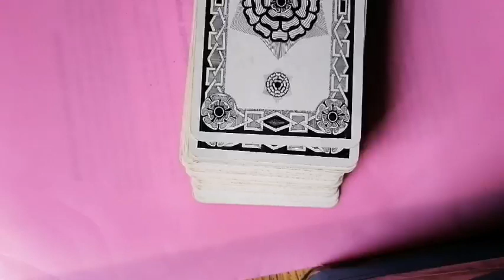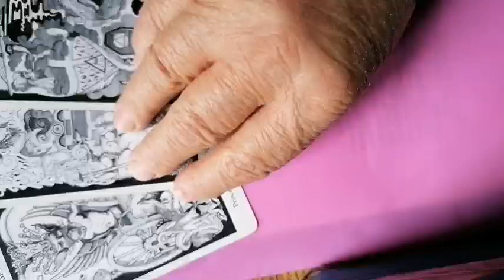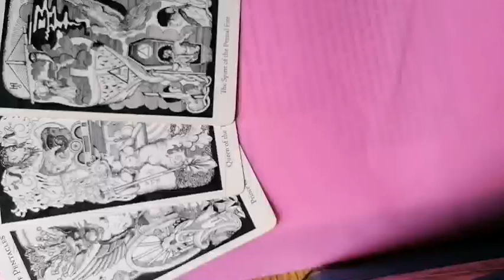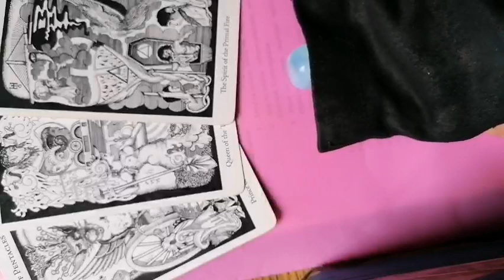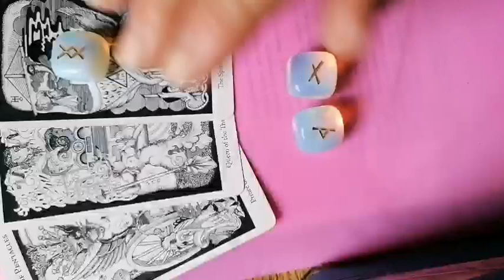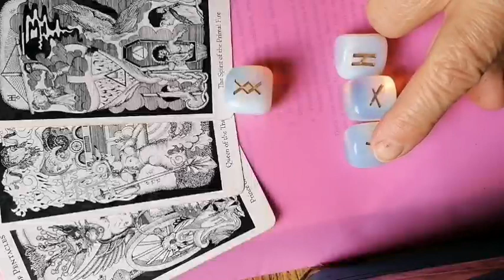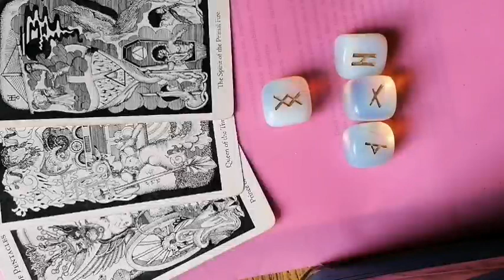RAC 23 decembrie 2022 Luna nouă din Capricorn